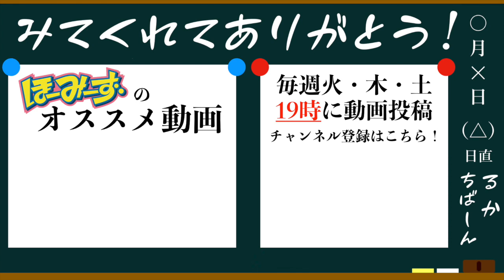【欅坂46】全く知らなくても偽メンバー見破れる！？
どうも、ほーみーずです！